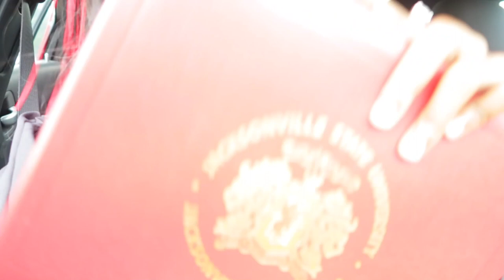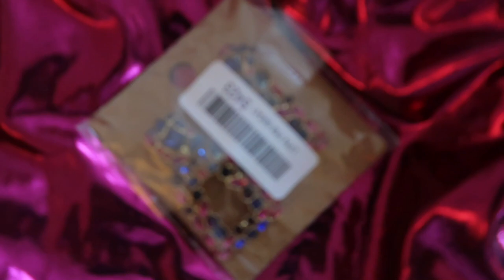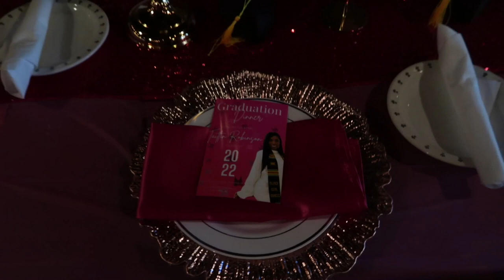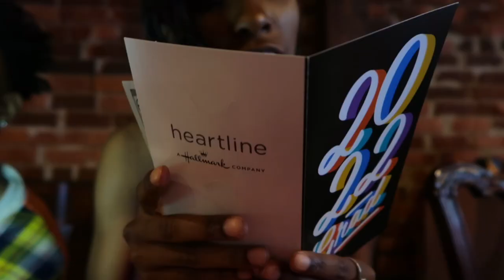I GRADUATED! | graduation day prep + vlog | graduation dinner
I GRADUATED!!! You don’t want to miss the next one!